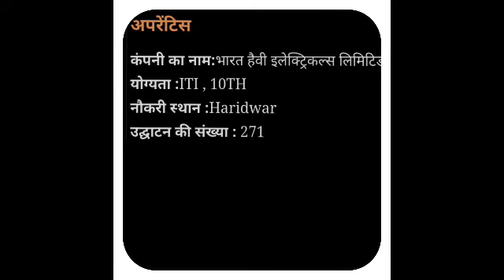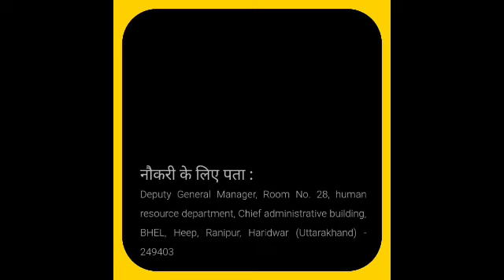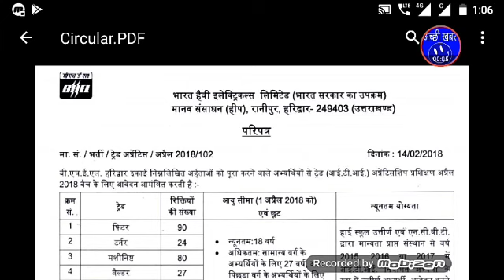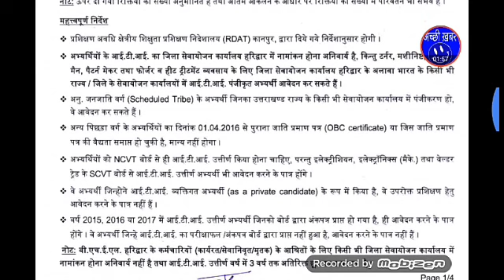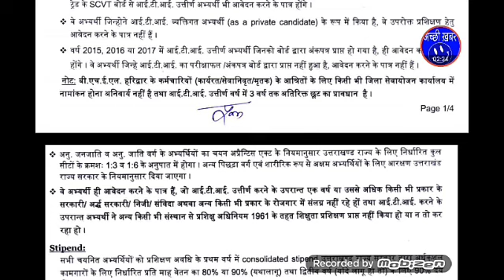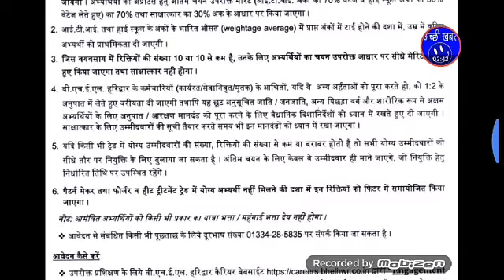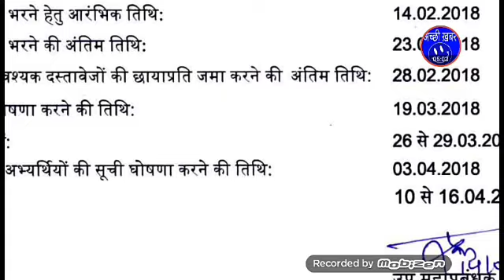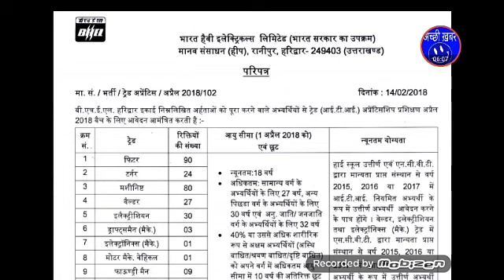10वीं व ITI के लिए भर्तियां । अपरेंटिस की भर्ती ।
apprentice bhartee।

10वीं पास व आईटीआई के लिए अपरेंटिस की भर्ती ।
जालंधर में अपरेंटिस की 271 भर्तियां ।

website link for further information।